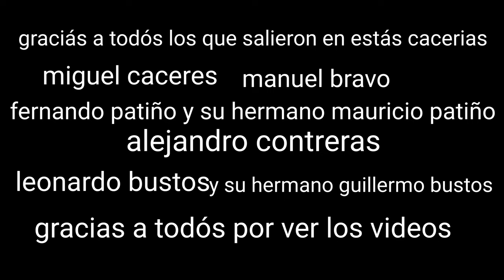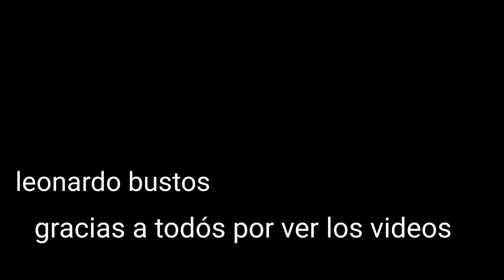Caceria de conejos con los amigós 2 salidas con rifles pcp